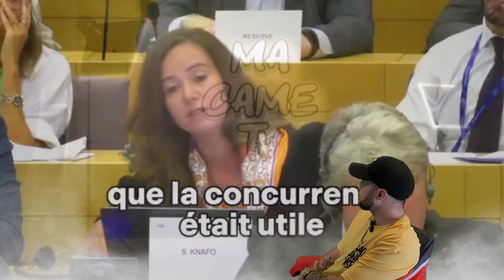SARAH KNAFO ET L'IDÉOLOGIE VERTE AU PARLEMENT EUROPÉEN